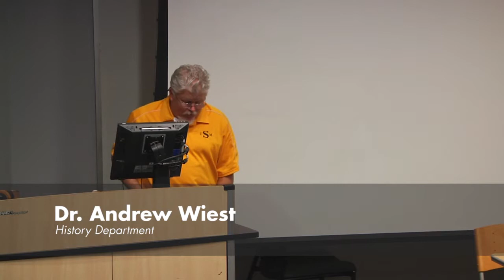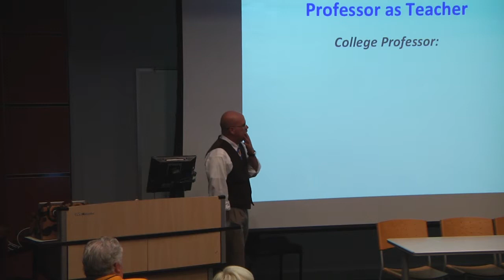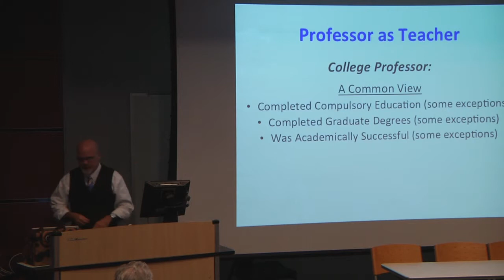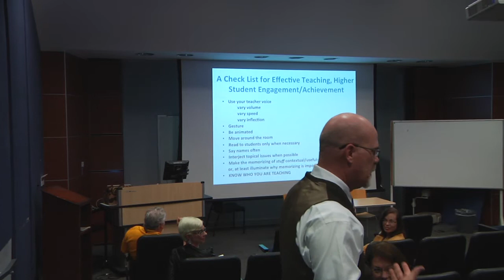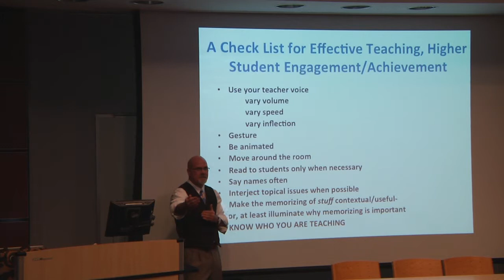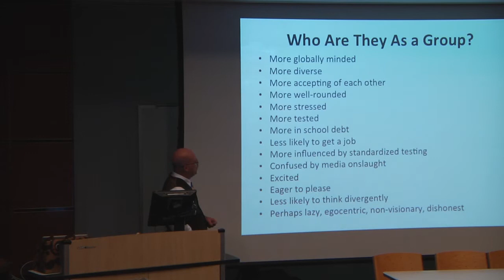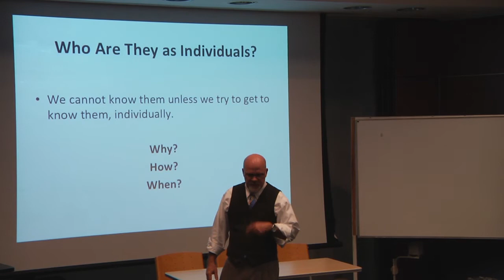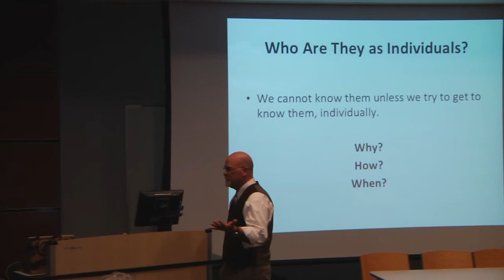USM Teaching Forums '14 - Establishing Relationships in the Classroom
Dr. Elizabeth Tinnon
Dr. Andrew Wiest
Dr. Mark Waymire